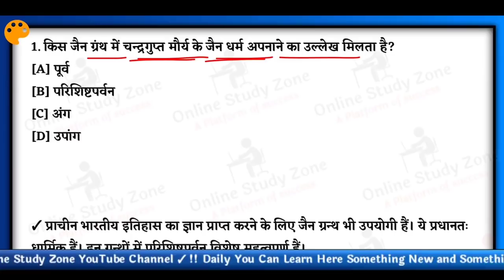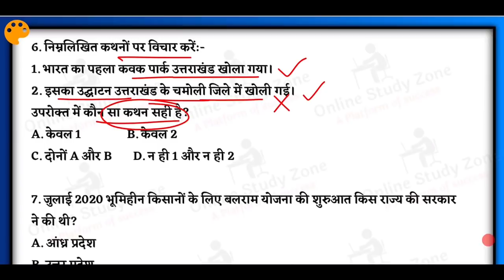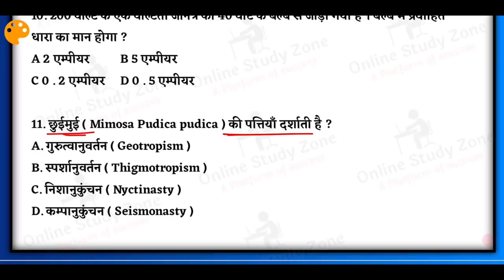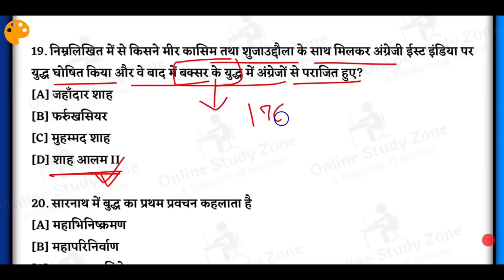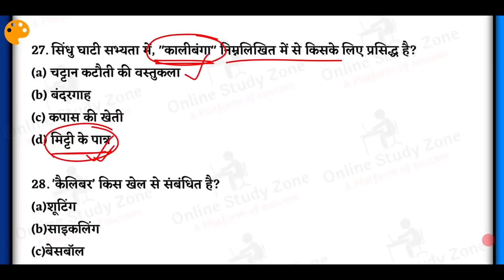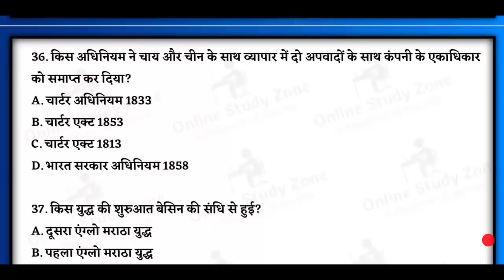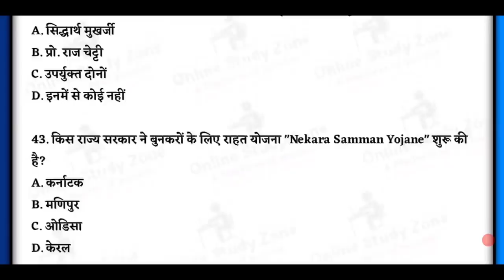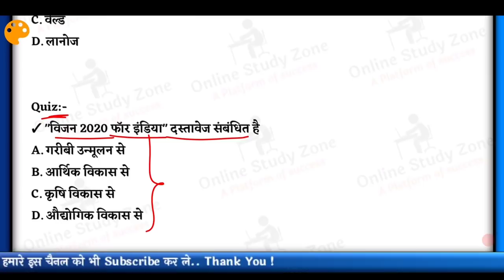Bihar SI Pre Practice Set- 1 | Bihar Daroga PT Mock Test | Bihar Daroga Pre Daily Mock Test In Hindi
Dear Frnds.. Is Video Me Me Hum Log Dekhenge Aane wale Bihar Daroga Pre 2021 Exam Ke kiye Practice Set, Doston Is Video me Bihar Si Pre Mock Test Ko Discuss Karenge Jo Ki Kafi Achhe Prashnon Ka Collection Hain.. Is Bihar Daroga Pre Daily Mock Series Me 50 Mcqs Hain Aap Puri Video ko Dekhiye Or Solve kijiye Or Bataiye Ap Kitna Score Kar Sakte Hain..
Is Video Me Jo Bhi Question Liye Gaye Hain Wo Bilkul Bihar SI Exam 2021 Ko Dekhte Huye Banaya Gaya Hain... BPSSC ke Pattern Par Arrange Kiya Gaya Hain...

Topic Coverd:-
1. Bihar SI Pre Practice Set
2. Bihar Daroga PT Mock Test
3. Bihar Daroga Pre Daily Mock Test In Hindi
4. Bihar SI Pre Mock Test
5. Bihar SI Pre Daily Mock Test
6. Bihar Daroga Gk and Gs Mock Test
7. Bihar Si Pre Full Mock Test
8. Bihar Si Pt Gk/GS In Hindi